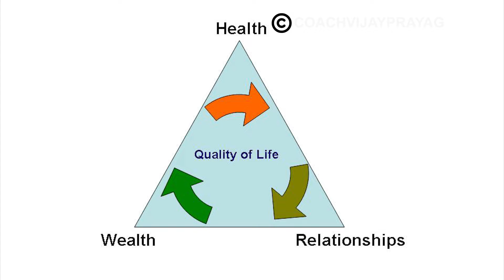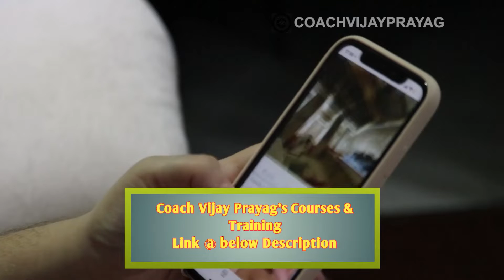895. எதுக்கு STRESS ஆகணும் நாம?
330/- (3 volumes)

BRANCH: CHENNAI PARRYS

VijayPrayag.com

motivational-video-tamil

self confidence motivation, self development motivation tamil, coach vijay prayag எதுக்கு stress ஆகணும் நாம?